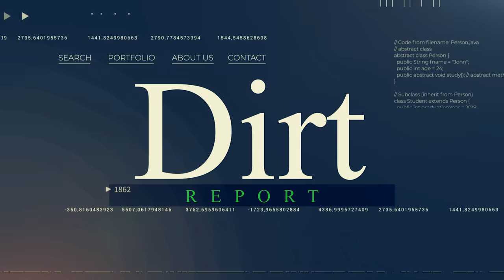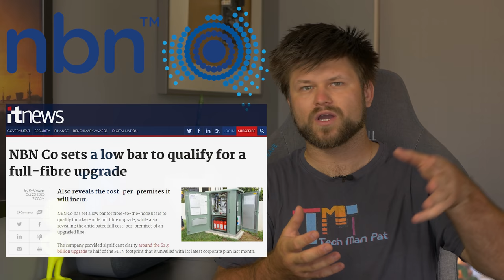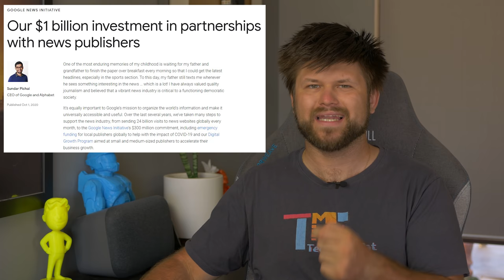Fibre upgrade only if you pay for NBN250 | Dirt Report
(WA Only)
Are you a gamer and want the lowest Ping? Oh and you have to be in WA, because reasons. Well low ping, fast NBN go OZOT NBN and win more.
Tiss the E-Sports RSP

(WA Only)
Dinner sorted for the whole family, Dinner Twist is the WA based cook your own meal delivery service, fresh WA only products, easy and quick recepies for the fussiest of eaters.

Do you care about Privacy? Do you want to watch American Netflix? ExpressVPN is the tool to get it done.